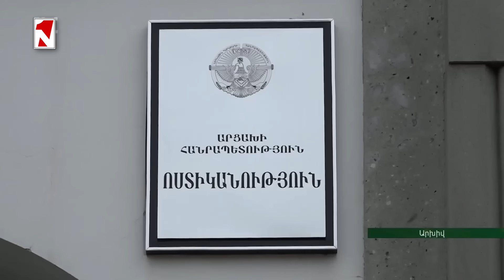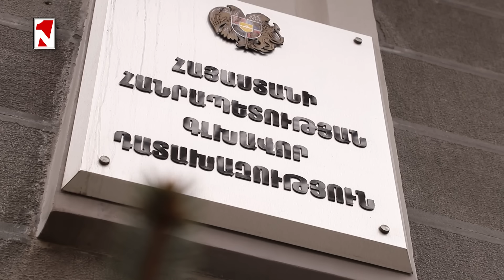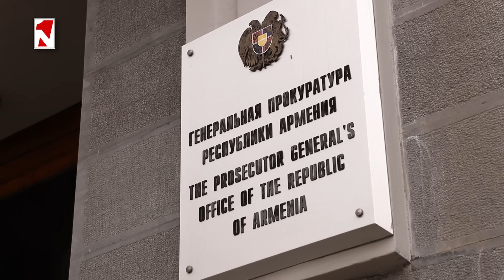Լուրերի երեկոյան թողարկում 18։00